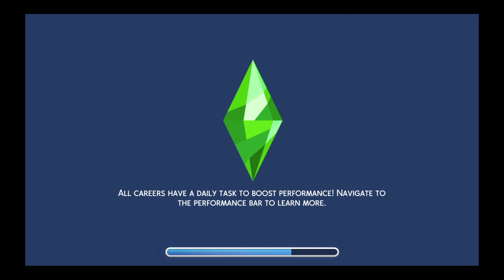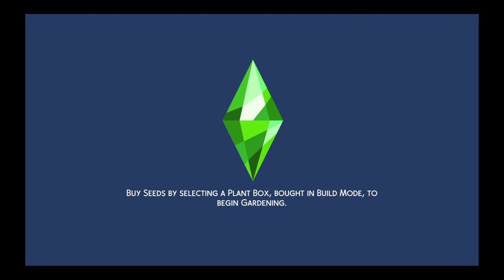Tommy rogers and SZH in The Sims 4 pt 6.Summer moves in with us and Tommy 2 timing on girls